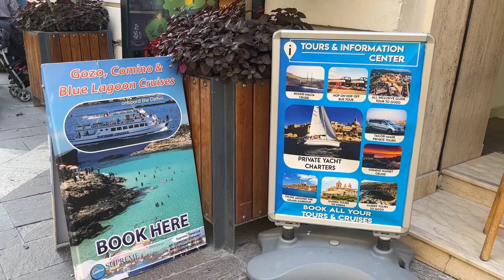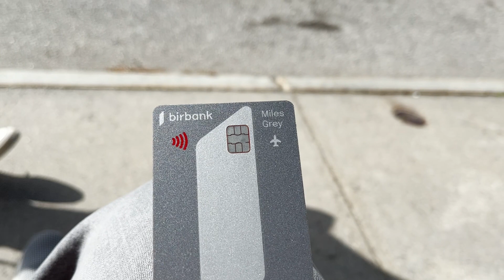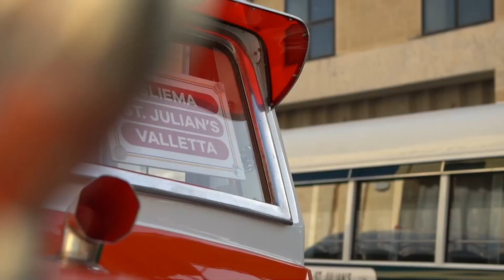Malta (birinci hissə).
Malta Respublikası və Valetta şəhəri...